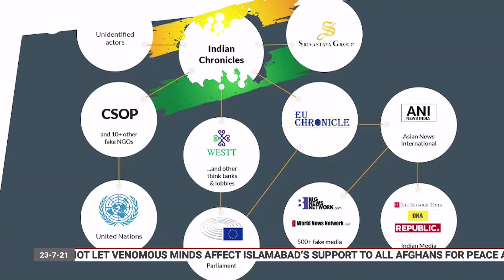PAKISTAN SLAMS INDIA’S PROPAGANDA | Indus News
Pakistan has denounced India’s malicious propaganda over the alleged kidnapping of Afghan envoy’s daughter in Islamabad.